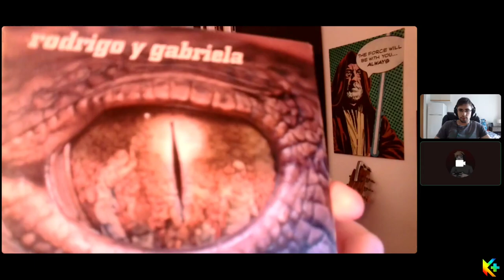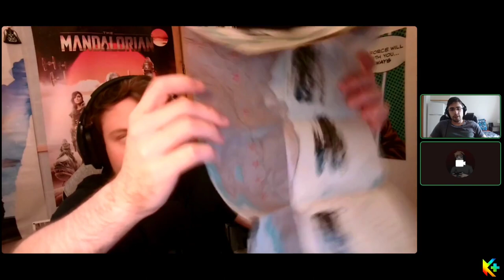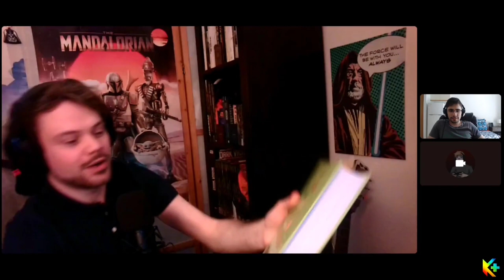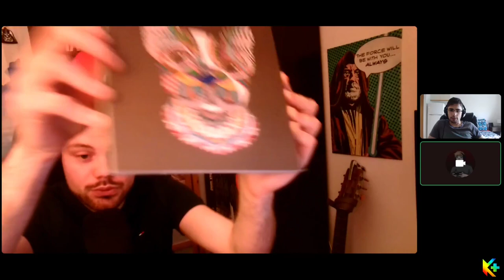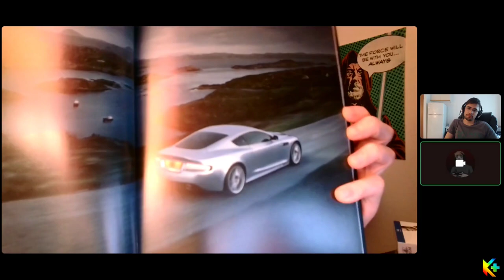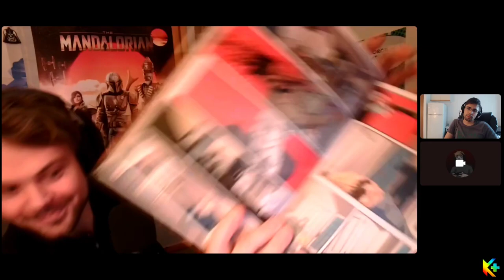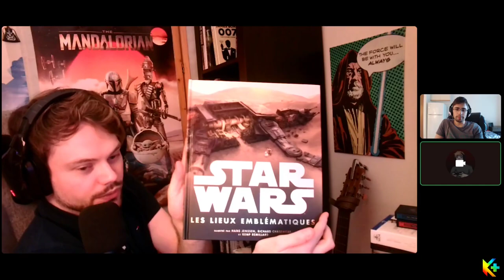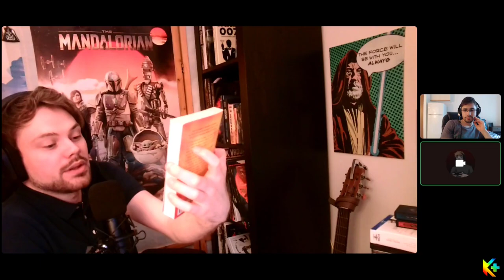[COLLEC] VOTRE COLLECTION #13 | Vaan Jee, l'agent secret avec plus d'un instrument sous sa casquette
Vous attendiez le retour de ce concept ? Il est revenu, avec un nouvel épisode de VOTRE COLLECTION !

Déjà le deuxième Chevalier de l'Ordre à apparaître dans cette catégorie, je vais devoir passer par tout le monde ;]

En attendant, je vous propose de venir découvrir plus en profondeur l'univers de notre cher Vaan Jee